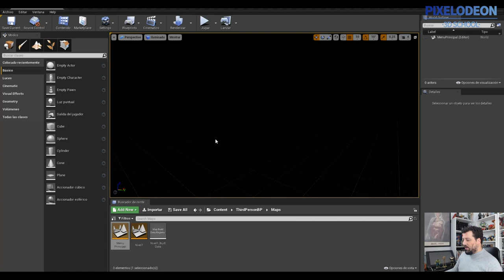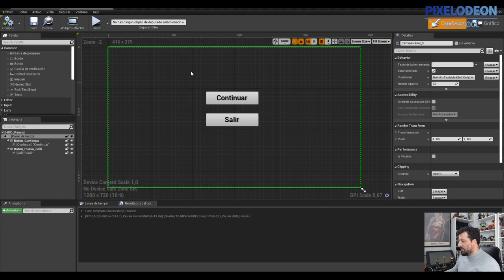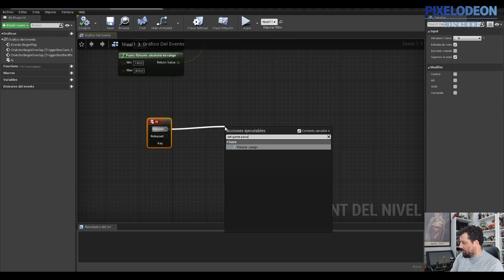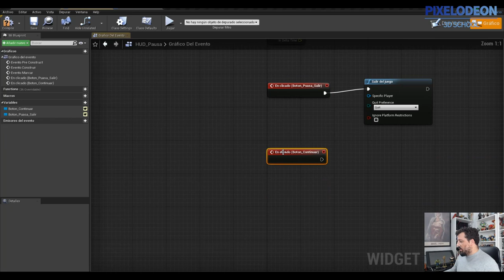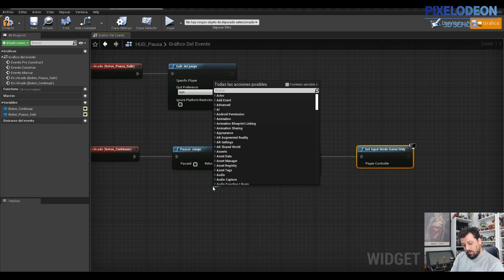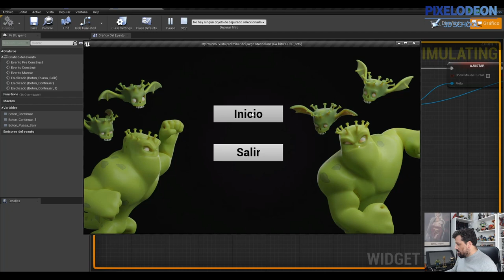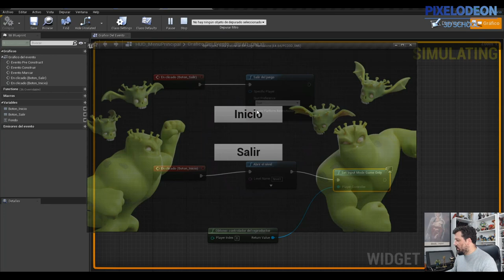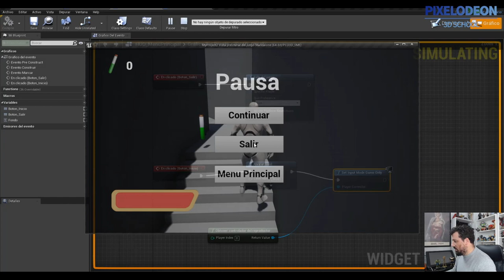Menú Pausa Unreal / Creando un Videojuego con Blender y Unreal / #34/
Os dejamos el programa de la sexta semana:
Lunes 20-04-20 a 18:00 h:  Barra de Vida Unreal
Martes 21-04-20 a 18:00 h:  Menú Principal Unreal
Miércoles 22-04-20 a 18:00 h:  Objetivos Unreal
Jueves 23-04-20 a 18:00 h:  Victoria o Derrota Unreal
Viernes 24-04-20 a 18:00 h:  Acción morir Unreal
Sábado 25-04-20 a 18:00 h:  Primer juego Parte 1Unreal
Domingo 25-04-20 a 11:00 h:  Primer juego Parte 2Unreal

Un saludo,